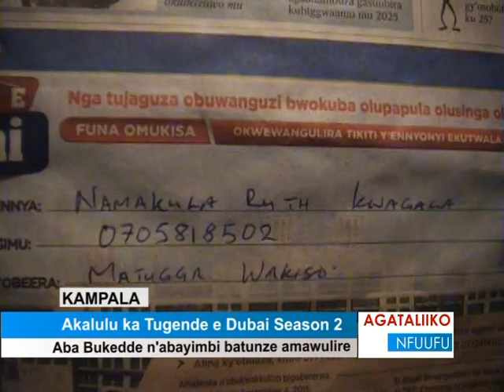Akalulu ka Tugende e Dubai Season 2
Aba Bukedde n’abayimbi batunze amawulire